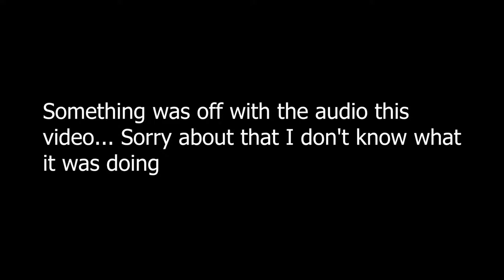The Little Game That Tried- Deformers (Free weekend with price cut)👌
So this game released at 30 bucks. That is Ridiculous and the fanbase thought so too. This game died in its first days of launch and the devs held out too long before dropping the price. This combined with the fact that the free weekend didn't even get announced on the Steam main page means this game probably won't get a resurgence/ second life. That being said the game is actually very fun and upon this video being released is free for the next day. Try it out and for the new price of 15 bucks, I endorse it. It really is too bad when a developer makes bad decisions and ruins their game. I'll be sad to see this game die again after the free ends.

P.S apparently now you can add emojis to video titles. Gross